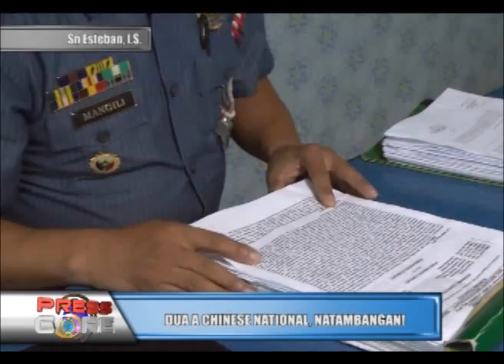INTIK NAT. NATANGBANGAN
SAN ESTEBAN